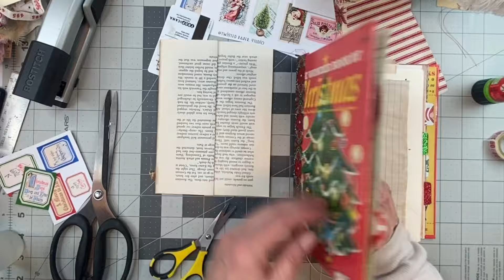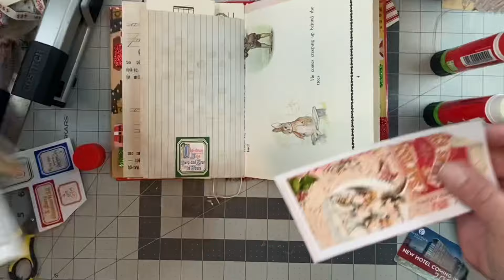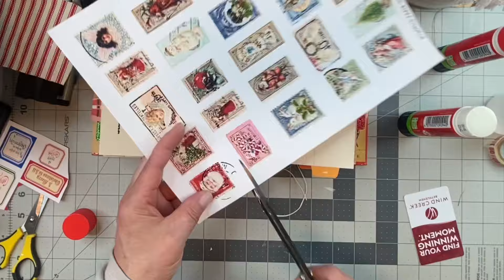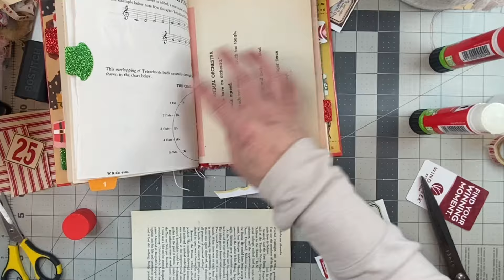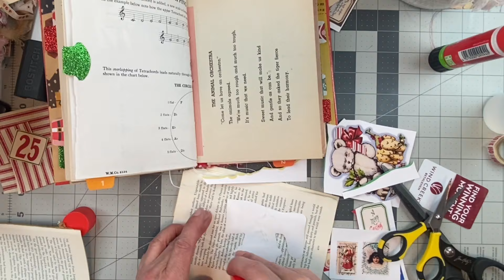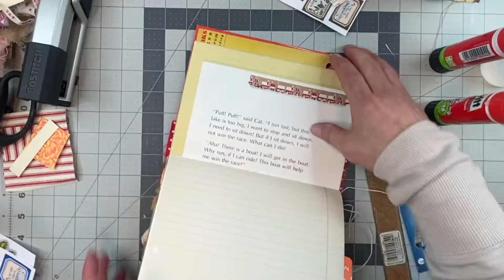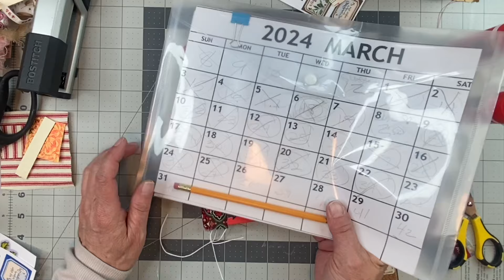DRESSING UP BOOK PAGES FOR HOLIDAY THEME DAY 37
Hello! Thank you for joining in! I to inspire you!  Don't be scared!! Dive in, start small, the next think you know you'll be finished and starting your next project!!

Prayer card link:

You can find me anywhere I am Twisted Paper Studio! I have an Etsy shop where you can find some of the things I use. The links is below.

I am so excited to share with you that I am doing the 100-day project 2024! I hope you enjoy it and that something I make inspires you!

Xxoo
Donna

Epson Paper

Pritt Glue

Clear Vinyl Pockets

Glue Applicator tool

Blue Tape for Cloth Painting

Tim Holtz Small paper clips

Bobbin Pins for Twisted Tangles

Gold Leafing Pen